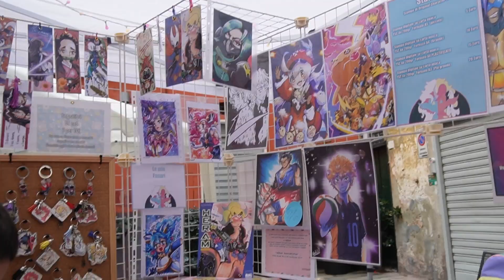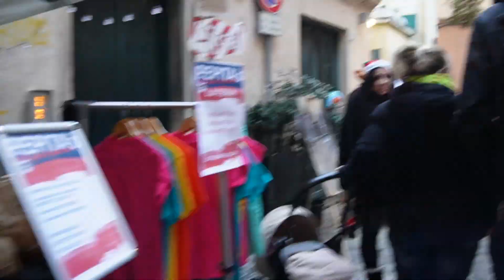Pepita's Winter Wonderland: seconda edizione!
Concludiamo i nostri vlogmas facendovi tutti i nostri migliori auguri di Buone Feste con una piccola carrellata del nostro Pepita's Winter Wonderland: l'evento in cui ogni anno festeggiamo compleanno dell'associazione e Natale!

Il regalo che ci siamo fatti quest'anno sono le nuove musiche di Pepita Tv, che avete inconsapevolmente iniziato a sentire negli ultimi vlogmas e che ci accompagneranno in tutti i prossimi video: ringraziamo il meraviglioso autore, Mattia Colombi, per l'ottimo lavoro svolto!

E ora? Ci vediamo a gennaio?
In realtà abbiamo in serbo ancora una sorpresina per voi... Giusto in tempo per Capodanno...